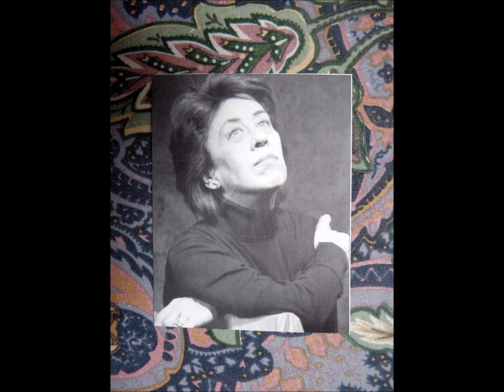Dinorah Varsi "Piano Concerto No 1" Brahms (3. Movement)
Piano Concerto No 1 in D minor, op 15
by Johannes Brahms
3. Movement "Rondo: Allegro non troppo"
Dinorah Varsi, piano
Prague Symphony Orchestra
Petr Altrichter, conductor
Prague, 22.III.1993